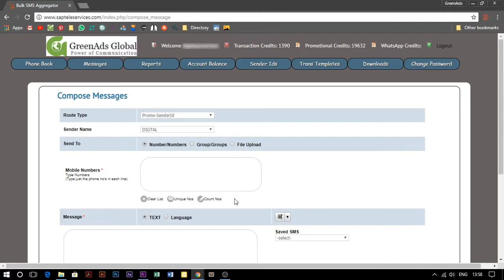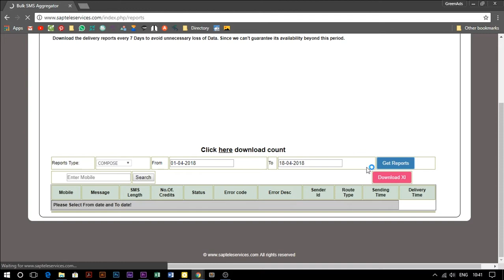How To Download Report from SMS Panel